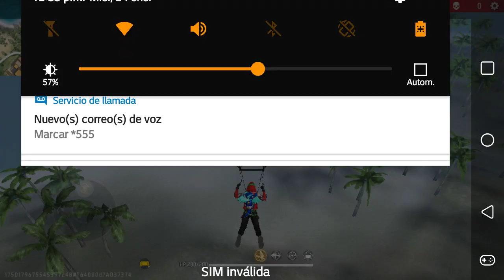este es mi id chicos 6700547488 difruten el video